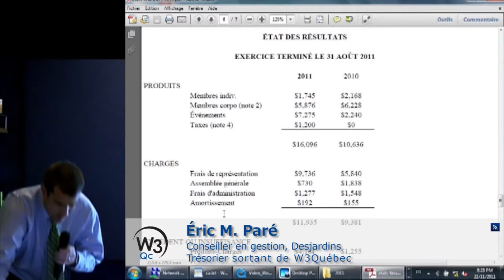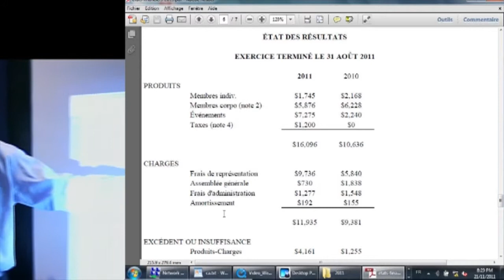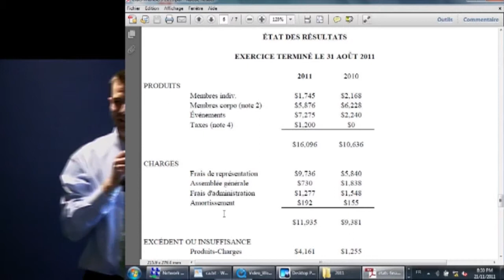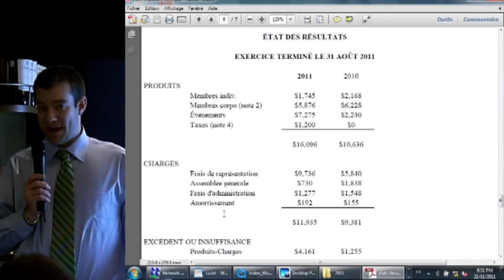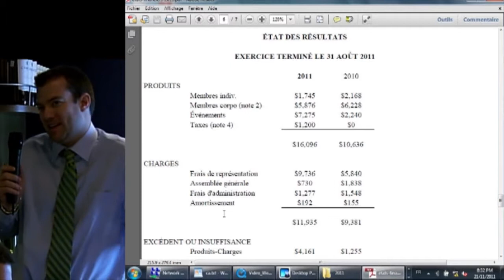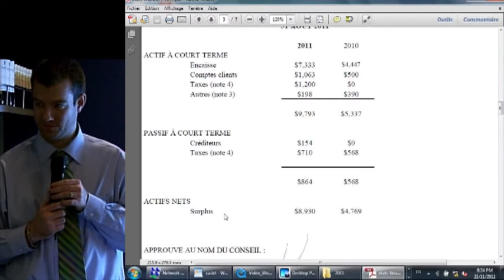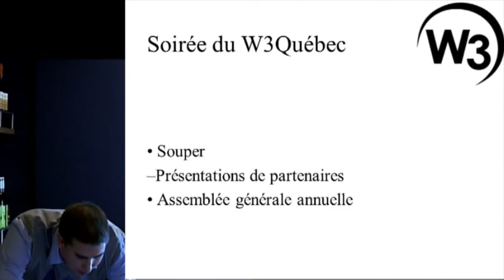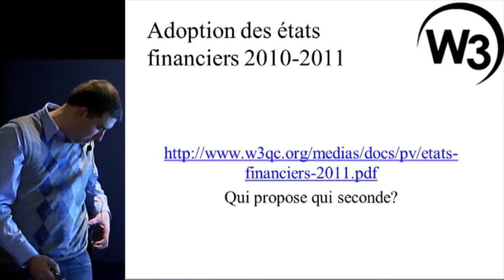W3Québec - Minutes vidéo de l'AGA 2011 (5)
Montréal, 21 novembre 2011 - Éric Paré, trésorier de W3Québec, présente les états financiers de l'association lors de l'assemblée générale des membres réunis dans un restaurant de la Place Ville-Marie.